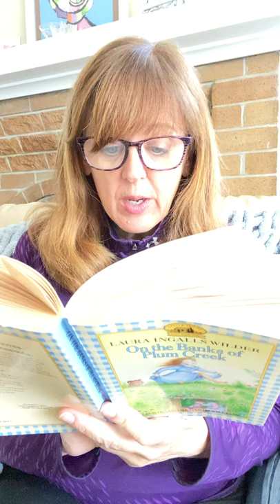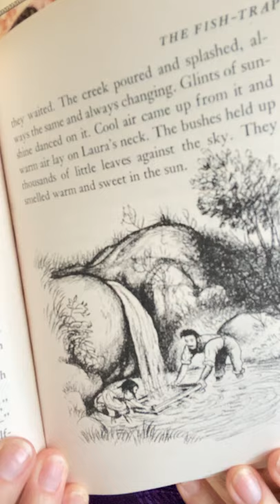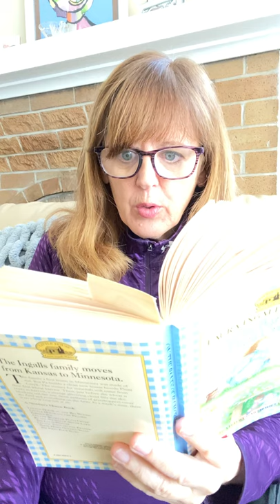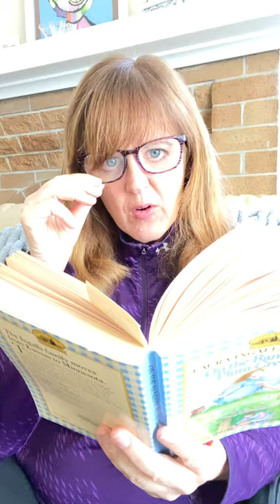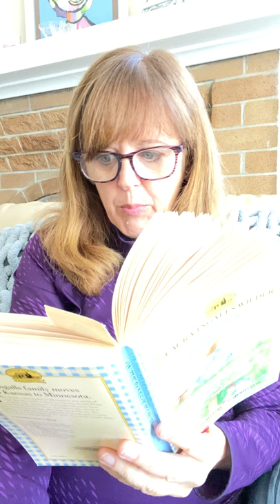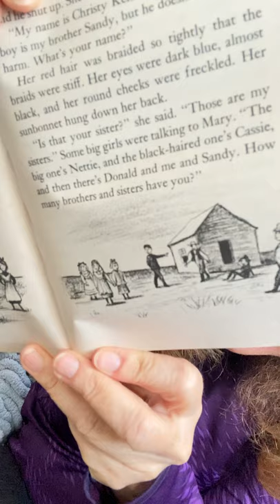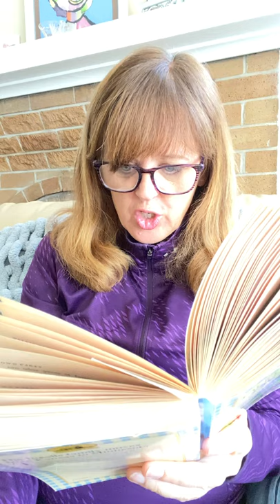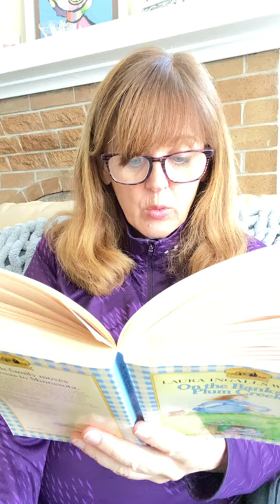Chpt 19,20 (BPC)